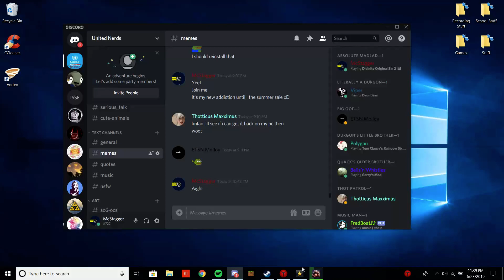I'm A Skelly Belly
Hello Youtube! The Gaming Whovian here with a new game: Divinity Original Sin 2! Follow me as I play through the story as an undead who fears his true identity being revealed and being killed out of fear.
Join me on my adventure and find out what happens